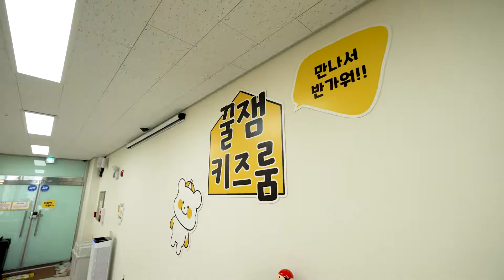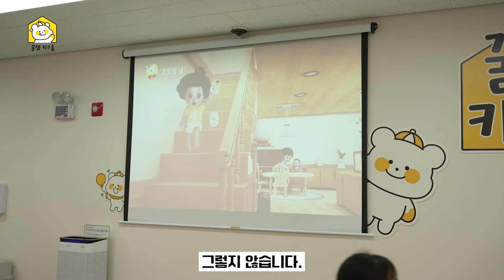무인 꿀잼키즈룸 홍보 영상 공개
꿀잼 키즈룸 창업에 관심 있으신 분들께서는  본사 채팅으로 연락바랍니다:)